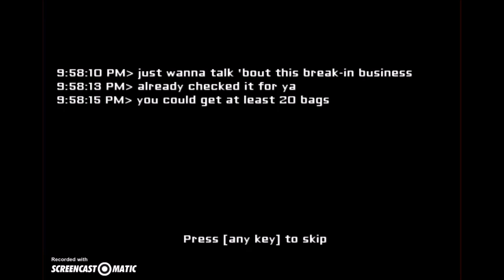Tahaki & FinnyMini Plays: Eyes [P1] - LOVEADUCK!!!!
So I am taking my little sister along for the video game "lets plays" adventures now.

Lol.
We're such dorks in this video.

Baby sis has to learn though...